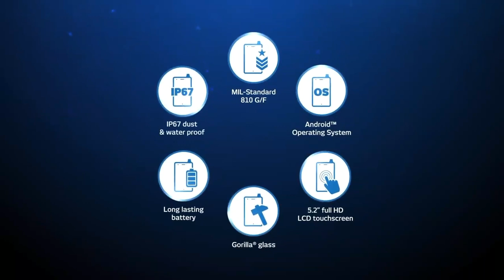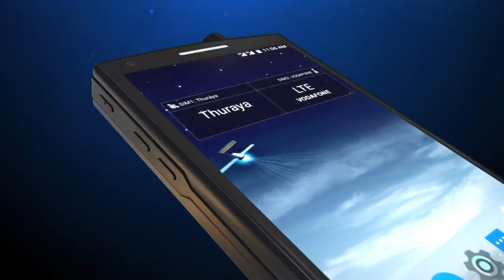هاتف Thuraya X5 Touch | اول هاتف في العالم للاتصالات عبر الاقمار الصناعيه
هاتف Thuraya X5 Touch

أعلنت شركة الثريا للاتصالات الفضائية عن قرب توفر أول هاتف ذكي يعمل بالأقمار الصناعية في العالم.

ويعمل هاتف "Thuraya X5-Touch" بنظام تشغيل "أندرويد"، ويحتوي على شاشة بقياس 2.2 بوصة، وتعمل باللمس.

ويتضمن الهاتف تقنية الشريحة المزدوجة، ويمكن للمستخدمين إبقاء الشريحتين في وضعية التفعيل الدائم "Always On" الجديدة، بحيث يمكن الانتقال بينهما واستقبال المكالمات الواردة وتعليقها دون أي عناء.

وتأتي شاشة "Thuraya X5-Touch" من نوعية زجاج "غوريلا" المقاومة لماء والغبار بتصنيف IP67، ويتحمل الهاتف درجات الحرارة المختلفة والصدمات والاهتزازات والضغط المنخفض والأجواء المناخية الأخرى.

كما يحتوي على بطارية عالية السعة للتحدث لمدة أطول، وكاميرا امامية وخلفية، وشبكة لاسلكية "واي فاي"، وبلوتوث، وتقنية اتصال المدى القريب NFC.

ويضمن الهاتف الهوائي الساتلي المتطور متعدد الاتجاهات الموجود على هاتف "X5- Touch" الاتصال دون انقطاع، مما يوفر وظائف التحدث والتحرك السلسة حتى في وضع القمر الصناعي.

ويدعم الهاتف تقنيات 2G و 3G و 4G في جميع أنحاء العالم، كما يسمح للمستخدمين باختيار أي من الشرائح سواءً للاتصالات الفضائية أو للاتصالات الأرضية، لمرونة إضافية وحرية انتقاء ما يناسب احتياجاتهم.